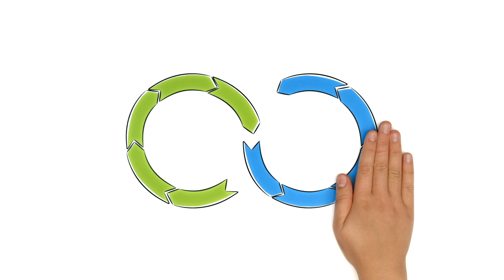Pulse Cradle to Cradle Building Berlin - How the future works